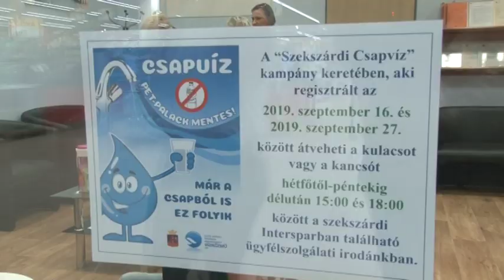Csapvíz népszerűsítése Szekszárdon 20191008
Sikeres Szekszárd környezetvédelmi akcióterve, amit  E.R.Ö.V. Zrt-vel együtt a csapvíz népszerűsítése és a műanyag hulladék mennyiségének csökkentése érdekében indított még a nyáron! Rengetegen regisztráltak az ajándékokért és vállalták hogy palackozott víz helyett csapvizet isznak. A városvezető az ezredik üvegkancsót adta át az ERÖV szekszárdi ügyfélszolgálatán.